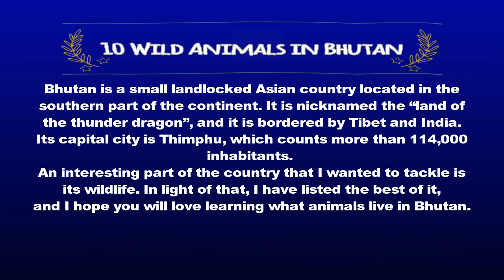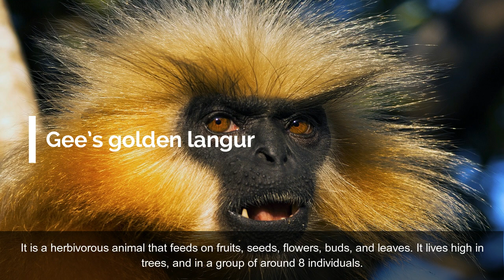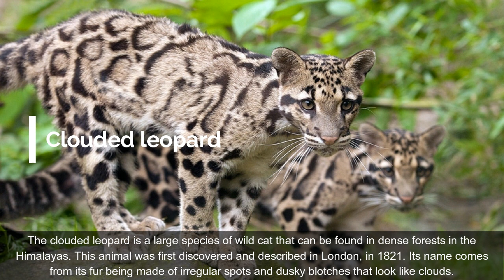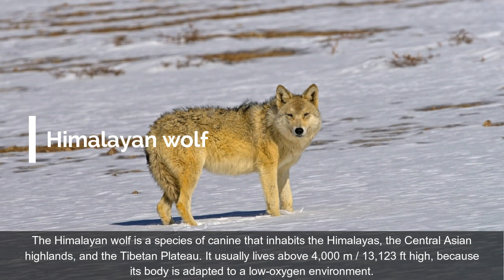10 Wild Animals in Bhutan